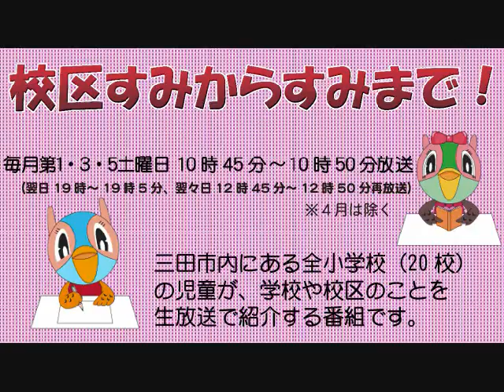校区すみからすみまで！「三田小学校」平成28年6月4日放送